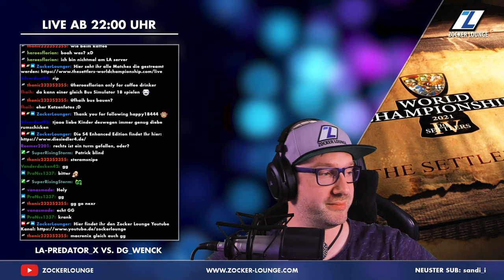Wenck vs. Predator__X - THE SETTLERS IV WORLD CHAMPIONSHIP 2021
▬ 𝗧𝗥𝗜𝗩𝗜𝗔 ▬▬▬▬▬▬▬▬▬▬▬▬▬▬▬▬▬

▬ 𝗘𝗠𝗣𝗙𝗢𝗛𝗟𝗘𝗡𝗘 𝗩𝗜𝗗𝗘𝗢𝗦 ▬▬▬▬▬▬▬▬▬▬

▬ 𝗦𝗢𝗖𝗜𝗔𝗟 𝗠𝗘𝗗𝗜𝗔 ▬▬▬▬▬▬▬▬▬▬▬▬▬